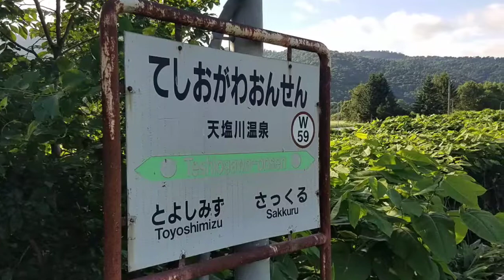JR北海道 宗谷本線の秘境駅 天塩川温泉駅にある音威子府村保養センターに行ってみた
宗谷本線 天塩川温泉駅は、無人駅で周りには何もありません。
秘境駅の雰囲気を感じますが、15分歩くとなんと、
音威子府村保養センターがあります。
宿泊もできて、天塩川を望みながら入る温泉は眺望がすばらしいです。
知る人ぞ知る温泉宿泊施設で、「所さんの学校では教えてくれないそこんトコロ!」でも取り上げられ、秘境駅ハンターの安田大サーカス団長も宿泊しています。
また、元鉄道マンも俳優田中要次さんも訪れるなど、有名人が結構宿泊していました。